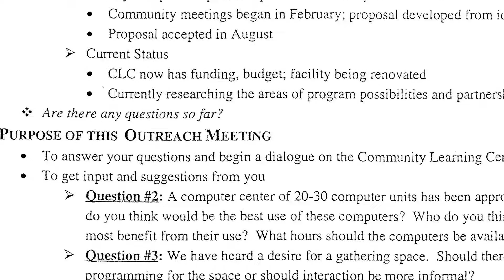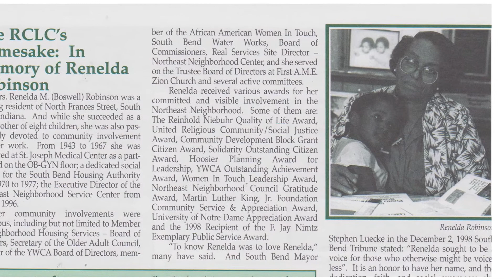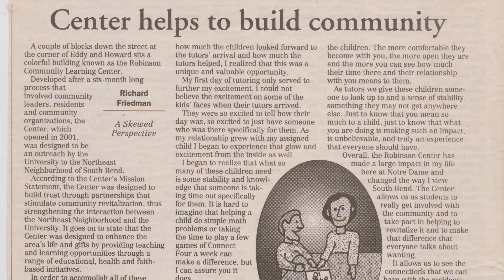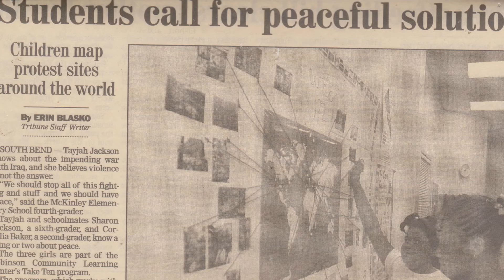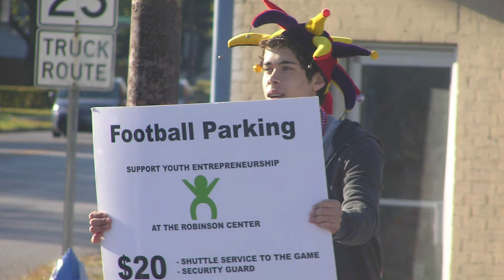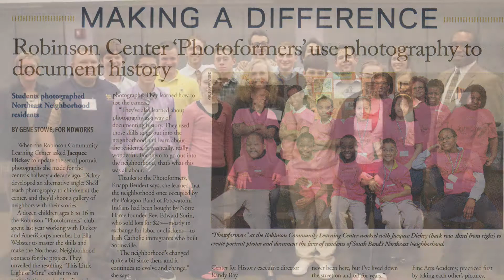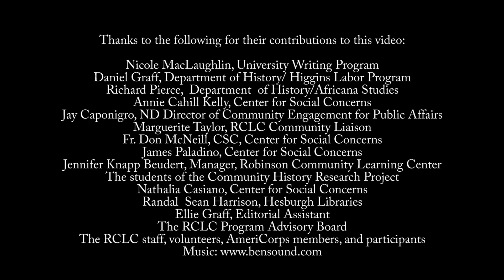Robinson Community Learning Center History Video